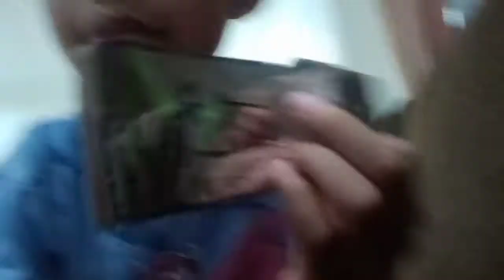REVIEW: DX METAL CLUSTER HOPPER PROGRISE KEY [KAMEN RIDER ZERO ONE]/DXメタlcぅs手rほっぺR．Pロgリセ。毛y